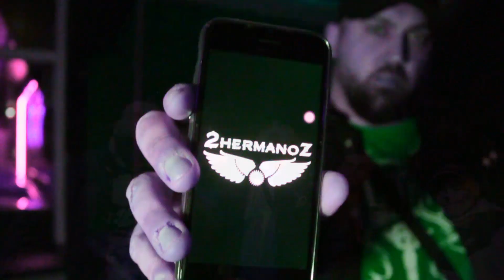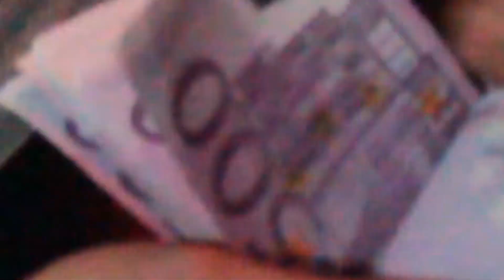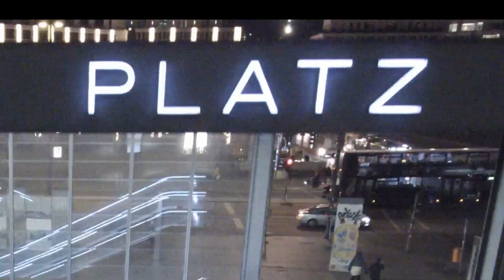2HermanoZ - Wir drehen ab (Official Video)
Video produziert von: 2HermanoZ
Beat produziert von: 2HermanoZ

Besonderen Dank geht an Percy für die Unterstützung so wie all unseren anderen Freunden die mitgewirkt haben.

Teilt es mit euren Freunden und schreibt eure Meinung in die Kommentare!